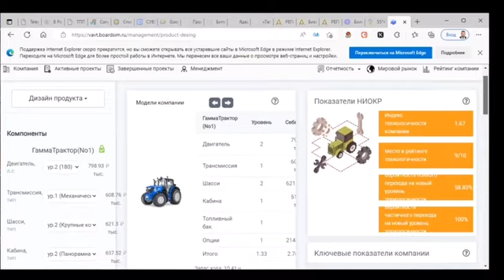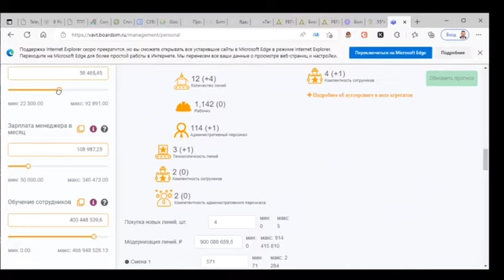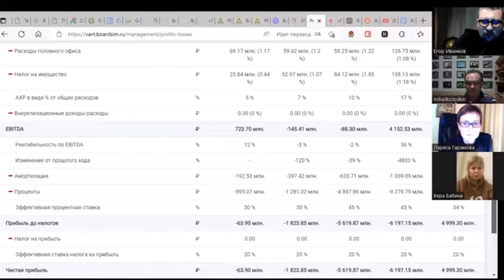Чемпионат "Лидеры производительности". Как мы играли.